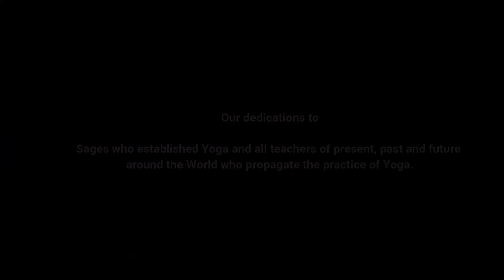Science of Yoga - Workplace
In this science of yoga video, we bring you the recent scientific evidence on the effects of yoga (including breathing exercises and meditation) at workplace.

This talk synthesizes research evidence of yoga from multiple scholarly sources and presents the effects at various levels (physical, psychological and social).

It shows yoga can be an effective tool to adopt at workplace for efficiency, creativity, teamwork, stress reduction and relaxation.

The evidence is presented in a simple way that is suitable for everyone.